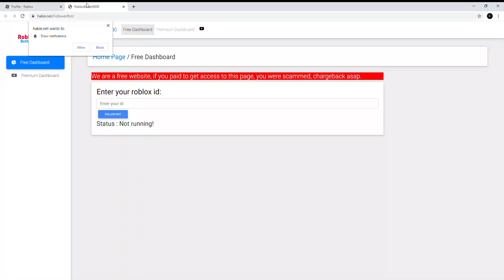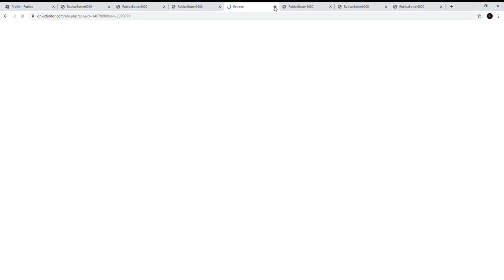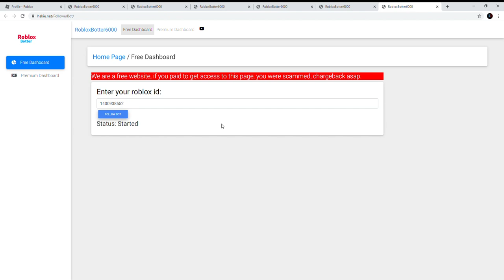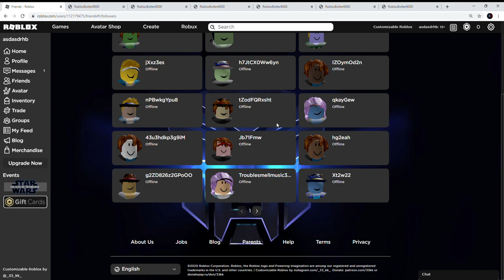Roblox Follower bot! (BROKEN)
Your choice if you want to belive me, the 2nd time i tried it didnt work, but the first time it should work for your browser
edit: this is broken, if you want to try you'll waste some time and get like 10-15 followers.